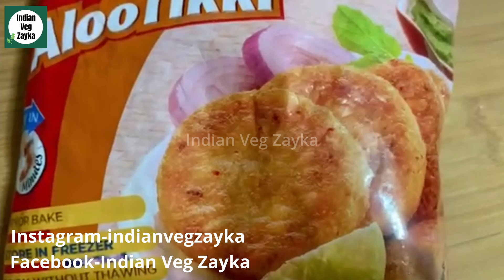HALLOWEEN FOOD PART 2 | YUMMY PARTY TREATS |EASY AND QUICK SNACKS | DELICIOUS AND AMAZING KIDS FOOD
I live and belong to India. India is known for its bright culture and festivals, colours, languages, art and above all food! Hence, on this channel I aim to represent and make vegetarian food which will make your mouth water! :)